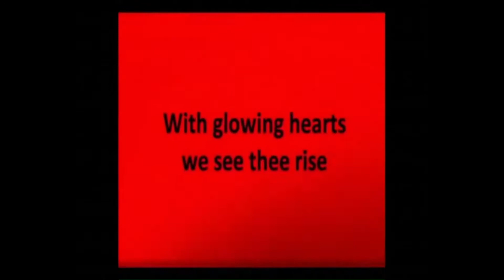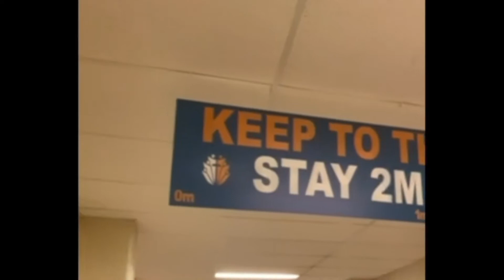Morning Announcements - Wednesday, Feb. 24, 2021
Morning announcements for Wednesday, February 24, 2021.